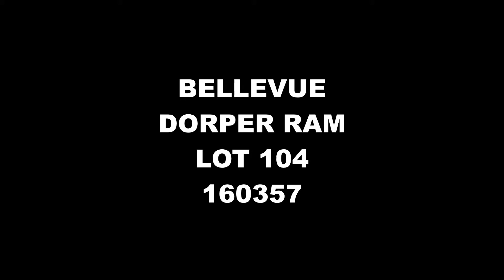LOT 104 160357